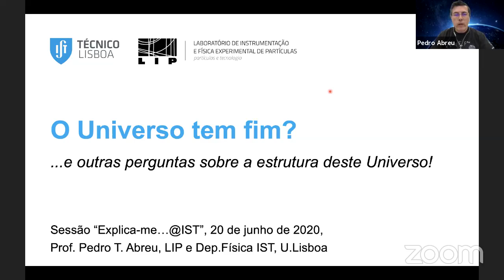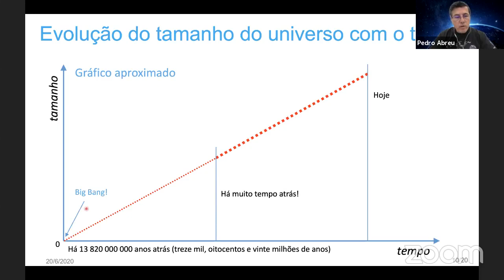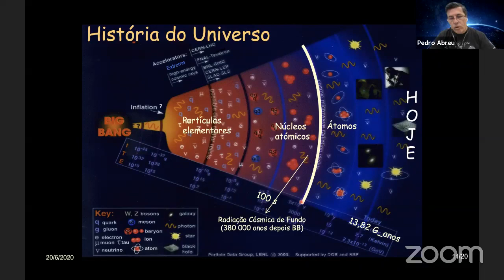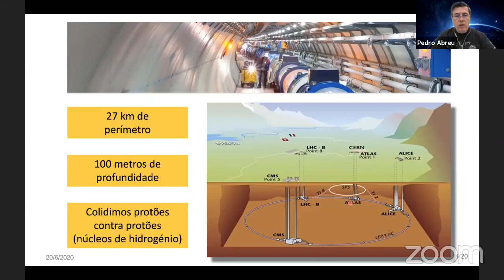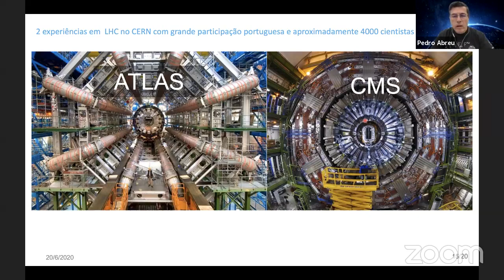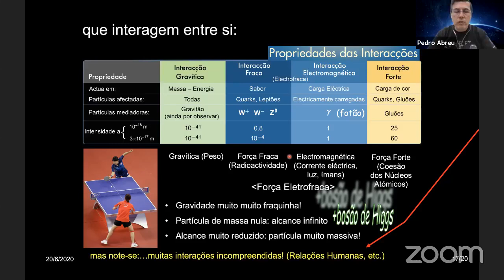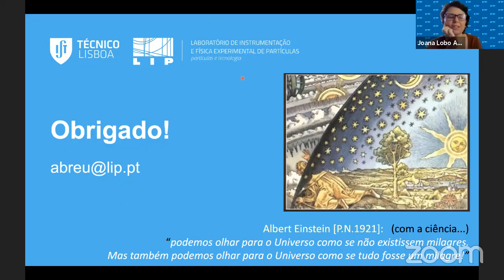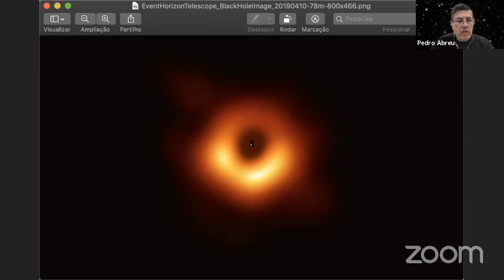Episódio 3: O Universo tem fim? | Pedro Abreu | Explica-me como se tivesse 5 anos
O Universo tem fim? | Explica-me como se tivesse 5 anos | Pedro Abreu (Técnico / LIP - Laboratório de Instrumentação e Física de Partículas) | 20 de junho de 2020

Este foi o ponto de partida para uma conversa com o Professor Pedro Abreu, do Laboratório de Instrumentação e Física de Partículas (LIP) do Técnico, para a qual convidámos crianças (e outras pessoas curiosas) a participar.

Biografia
Professor no Dep.Física do IST, licenciado em Física na FCUL em 1986, doutorado e agregado em Física no IST em 1996 e em 2007. Investigador no LIP desde 1987, tendo trabalhado na experiência DELPHI no LEP/CERN de 1987 a ~2014, no Observatório Pierre Auger (na Argentina) desde 2006 e, mais recentemente, em SWGO (projeto para um novo observatório na América do Sul). Desde 2003 que é Coordenador para a Divulgação no LIP e responsável nacional pelas Masterclasses Internacionais em Física de Partículas, desde o seu lançamento em 2005, coordenadas pela Colaboração IPPOG - International Particle Physics Outreach Group, da qual é co-responsável desde 1 de janeiro de 2020.

"Explica-me como se tivesse 5 anos – Conversas sobre ciência no Técnico para crianças e adultos curiosos" é dirigido aos mais novos, abrindo as portas para conhecer a investigação do Técnico e poder fazer perguntas aos nossos cientistas – mesmo à distância. Os mais velhos também podem assistir, se as crianças deixarem. As conversas decorrem aos sábados, com periodicidade quinzenal, serão transmitidas em direto no Facebook e ficam disponíveis em diferido para ver ou rever. Podem ser enviadas perguntas previamente por e-mail (indicando nome e idade, por escrito ou em áudio, para ) ou fazê-las em direto na caixa de comentários da emissão ao vivo no Facebook.

"Explica-me como se tivesse cinco anos – Conversas sobre ciência no Técnico para crianças e adultos curiosos"